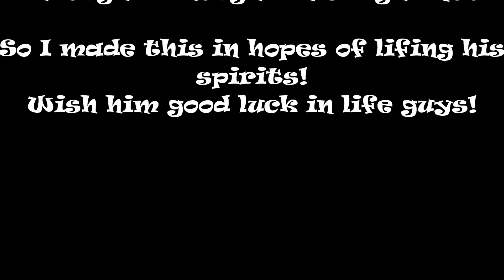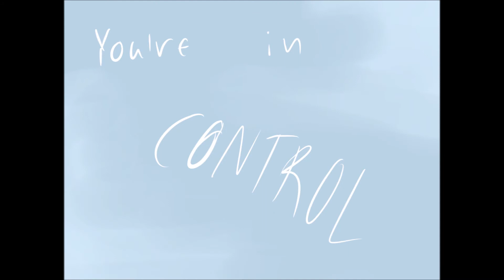King again (MVP)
I was inspired by a sketch doodles that a user on tumblr did, showing his idea of doing something like this whit this song but he then said he'll never finish it. So I asked him if I might use his idea as an inspiration and he said to go for it! So here we are!

As I state in the beginning, this was made with the intention of cheering up a friend. All the "Characters" you see in this are actual real life people! My rlf if you will~

Anyway! The song DOES NOT AT ALL BELONG TO ME!
It belongs to Lauren Aquilina or at least the vocals in this do!
Thank you so much for taking a look! I hope you enjoyed it! Have a great day!